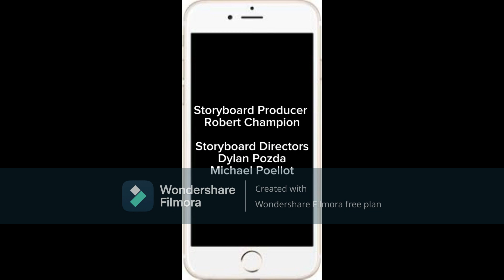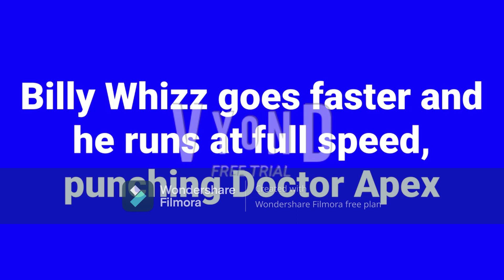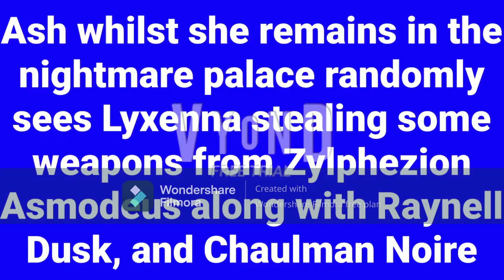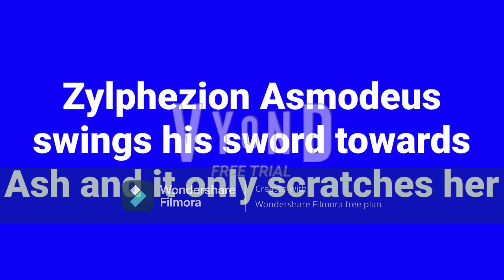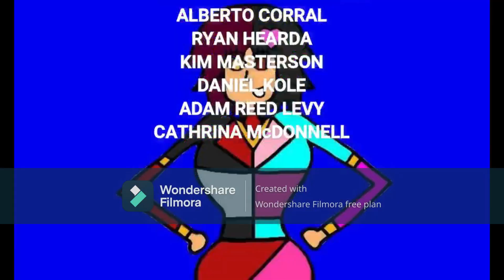The Best Besties Special: Meeting Siri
Credit. toSoftberri, Danny Castro and @nicoknox2395 for the animation sequence, voice lines and character designs